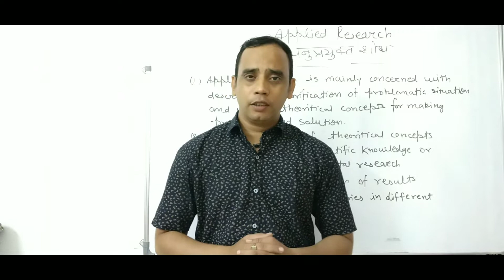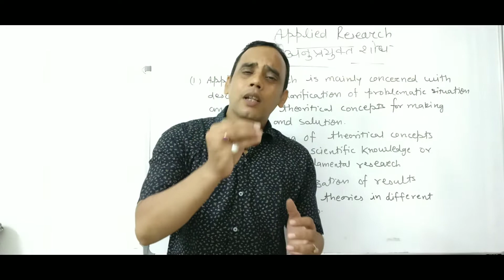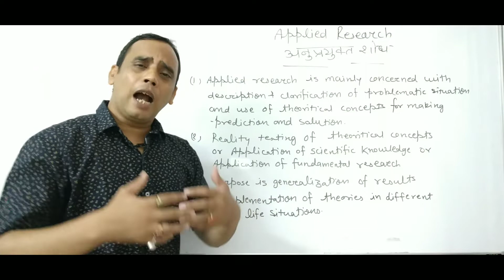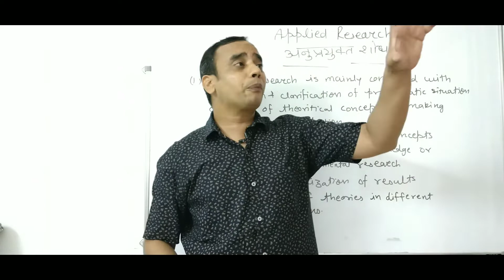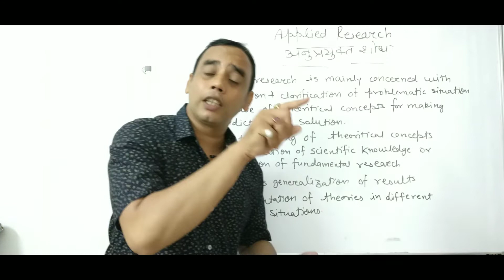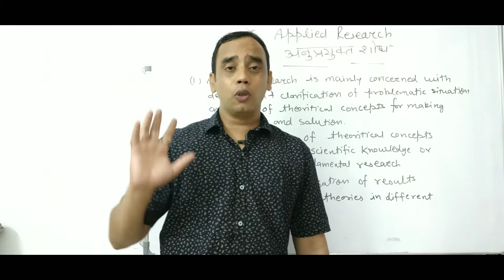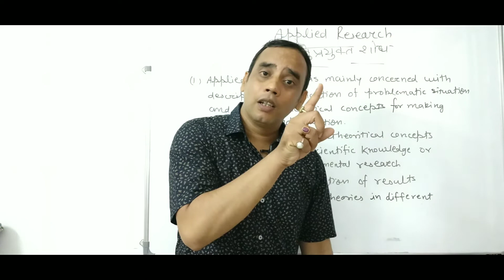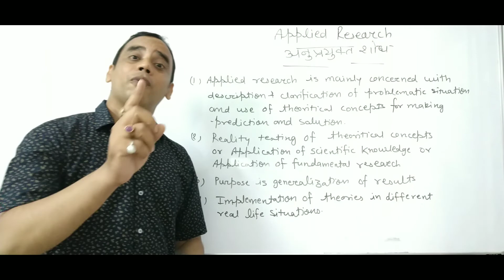Applied Research ll अनुप्रयुक्त शोध By Dr Vivek Maheshwari